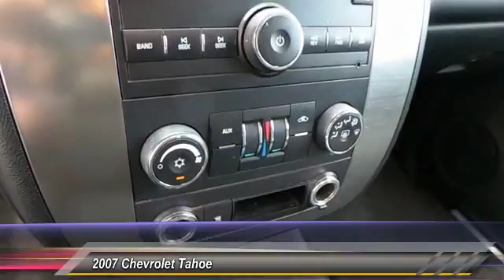Tahoe Lubbock TX 7R151978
2007 Chevrolet Tahoe SUV

Tejas Motors
3701 Ave Q

NOTITLE